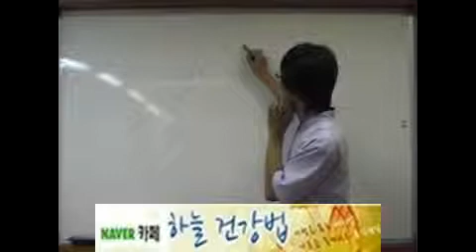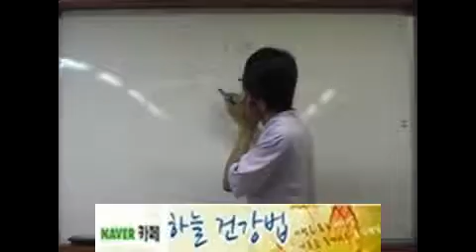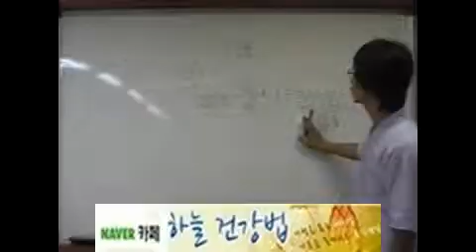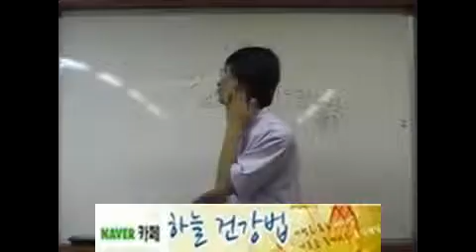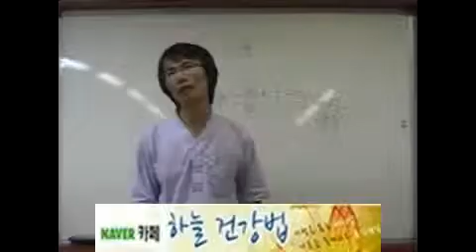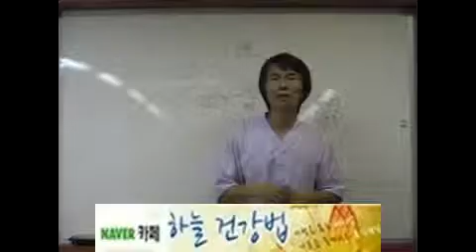턱 관절 문제 증상, 원인, 치유 방법 [하늘건강법]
턱 관절 문제 증상, 원인, 치유 방법

동양의학 최고의 원전 황제내경을 근간으로 음양오행, 지압, 식이요법 등 다양한 대체요법에 의거하여 각 개인의 건강상태에 맞게 근본적이고 종합적인 건강관리 프로그램을 온, 오프라인을 통해 제공하는 새로운 형태의 "자유 치유 건강센터" 입니다.